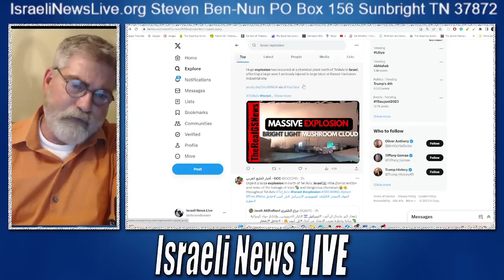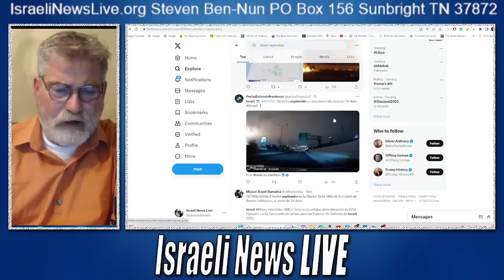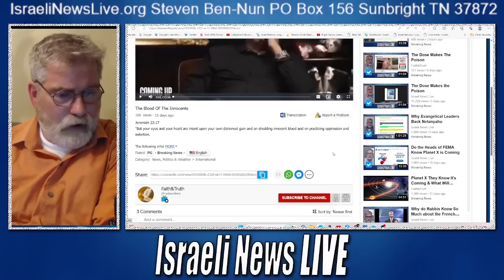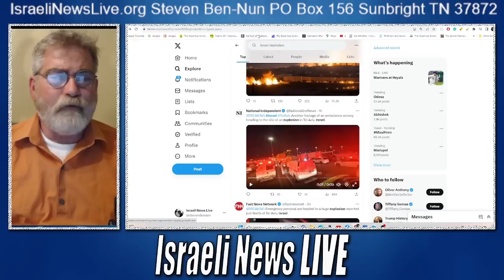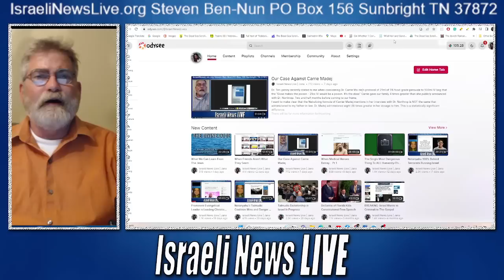Massive Explosions Rocks North Tel Aviv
Breaking News Massive Explosions Rocks North Tel Aviv. The explosion at a chemical factory looked more like a tactical nuke going off than just an explosion with its mushroom cloud.